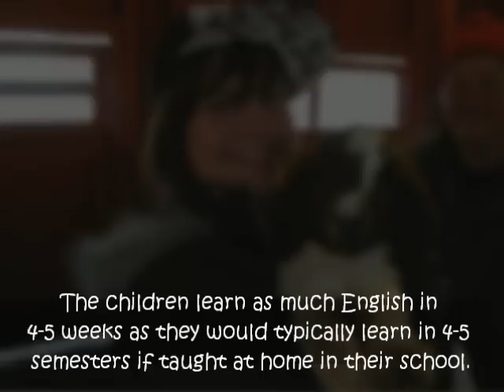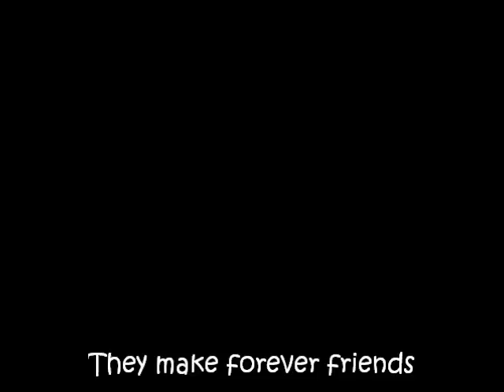ChildrensCulturalConnectionWhyHostAnOrphan.wmv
Children's Cultural Connection, Inc. is an international orphan hosting program. Hosting is a wonderful opportunity to welcome an orphaned child into your home for three to six weeks. During that time, families will love and care for an orphan child who perhaps has only known loneliness and abandonment. It is also a once in a lifetime opportunity for them to see American life and know the love of a family. This has proven to give these children hope and to change their life and future. The children that participate in our hosting programs are orphaned boys and girls between the ages of 6 to 16 and are from Eastern Europe.